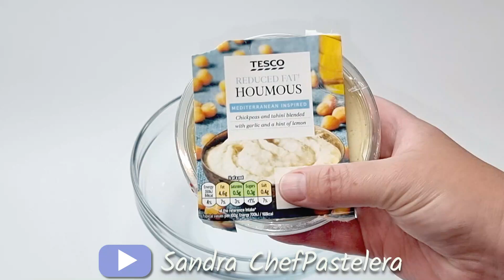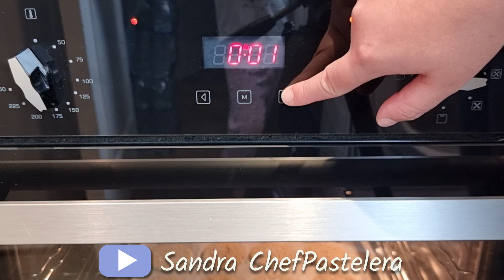GALLETAS SALADAS Saludables| ✅APTAS para DIETA, 🚫SIN grasas, 🚫SIN harina| SÓLO 2 Ingredientes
😱🚨ALERTA!! Saludables| ✅APTAS para DIETA, 🚫SIN grasas, 🚫SIN harina| ✅SÓLO 2 Ingredientes hummus de garbanzo y avena.

Aprende con este vídeo a cómo preparar esta deliciosa receta de GALLETAS SALADAS. Se hace con ingredientes muy fáciles de conseguir y están riquísimos!
@Sandra ChefPastelera
Y, Si te Gustan Mucho mis Recetas y sientes que te AYUDAN.
Tu también puedes APOYARME Y AYUDARME

🧡🧡🧡MUCHAS GRACIAS 🧡🧡🧡

✍ VER LOS INGREDIENTES 👇👇👇

200 g de Hummus de garbanzos ( que subiré la preparación en un próximo video así que pendientes )
100 g de harina de avena .
3 cuch. agua
Hornear durante 30 minutos a 180*C.
Acompañar con lo que mas te guste.
Yo lo hice con guacamole: tomate, cebolla, aguacate, cilantro, limón, aceite de oliva, sal y pimienta.